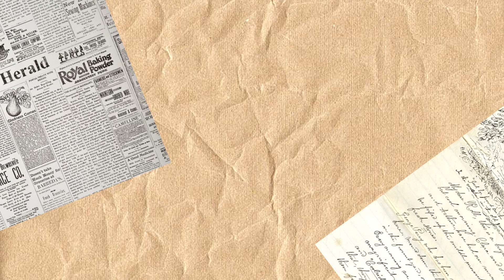mes objectifs pour 2022 🦋 (vie perso, créativité, lecture, écriture) ☕🌙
0:00 : intro
1:33 : vie personnelle & créativité ☕
8:58 : lecture 📚
(livres que je mentionne : Black Butler - Yana Toboso; Anna Karénine - Léon Tolstoï; Les Hauts de Hurlevent - Emily Brontë; Le Quatrième Mur - Sorj Chalandon)
15:39 : écriture ✒️
22:24 : outro

Dans cette vidéo, je vous présente mes objectifs pour cette année 2022, sous le signe de l'épanouissement et de la créativité ✨

🎻 musiques 🎻 (pas moi et mon violon, heureusement pour vos oreilles lol)
Folklore - Taylor Swift - 30 min piano version
Uncharted Seas - ReVoL

499 🌙💛

☕ tags ☕